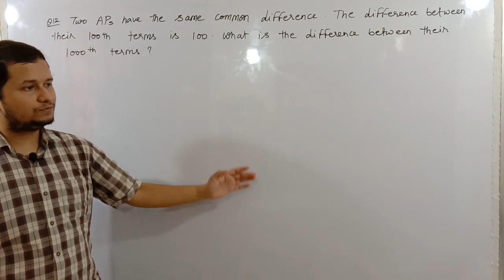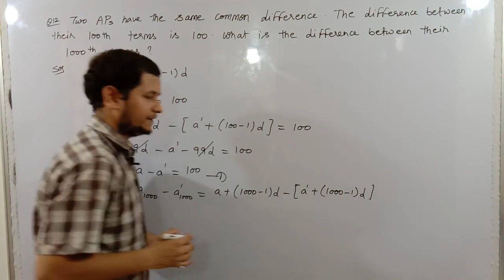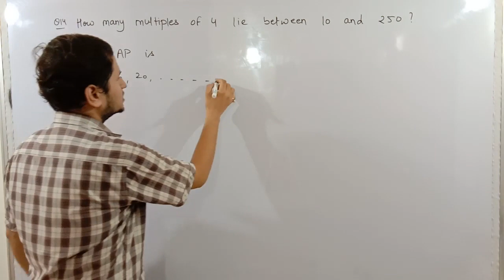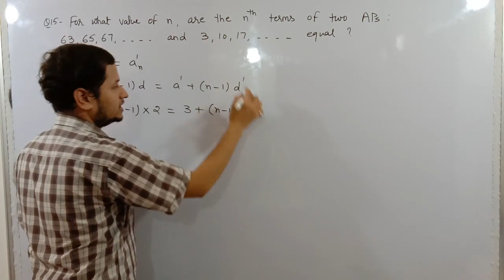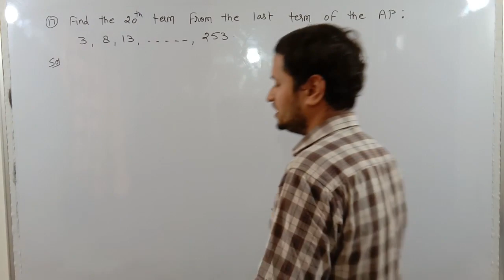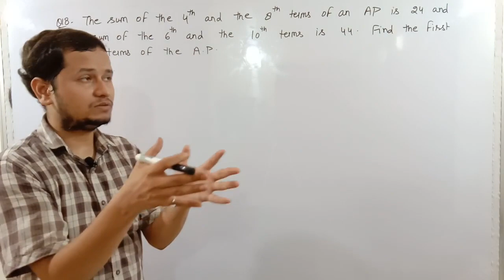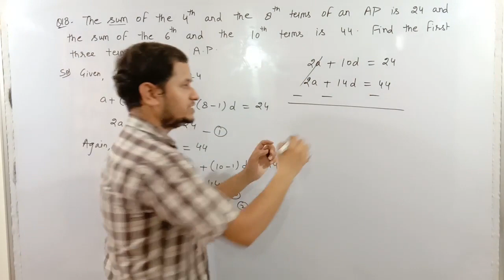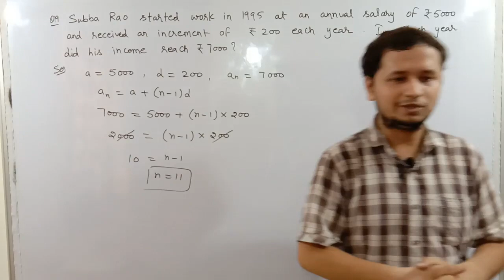Exercise 5.2 II A.P II Class 10 II Questions 12,13,14,15,16,17,18,19 II Chapter 5 II NCERT